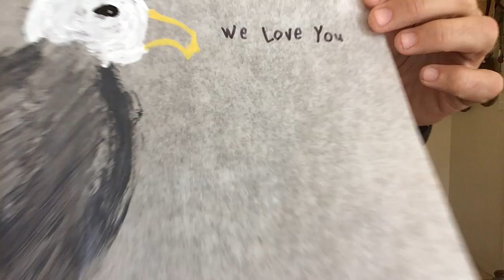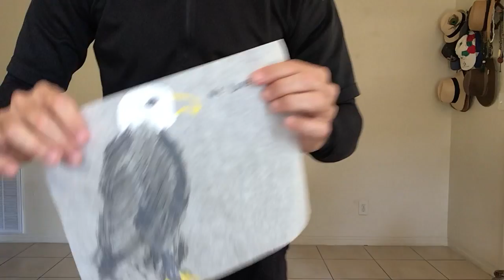Fly Eagles!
Don't be afraid to let your spirit fly! Try and fly with me the whole time. Soar High! This is for our High Point Eagles and our Eagle friends at Cypress Woods.